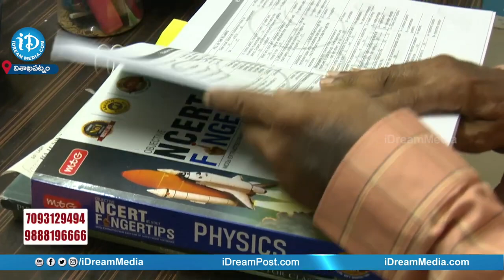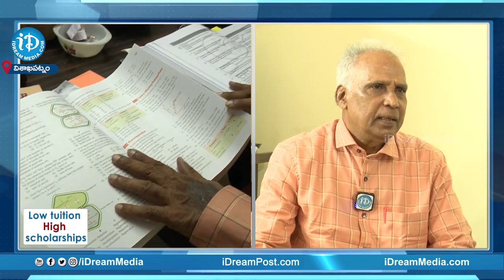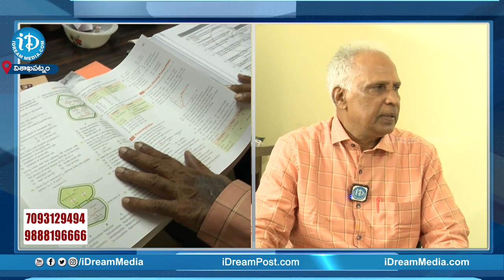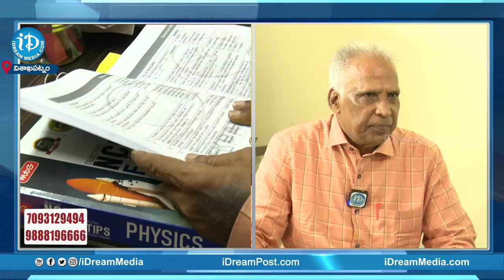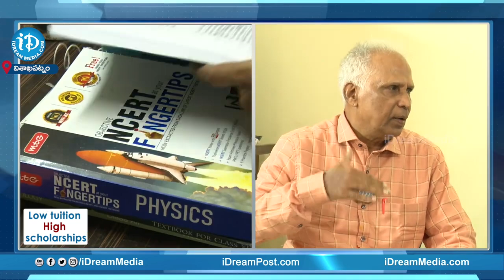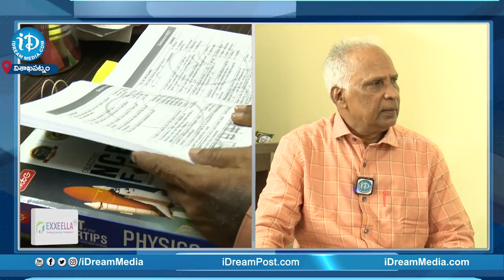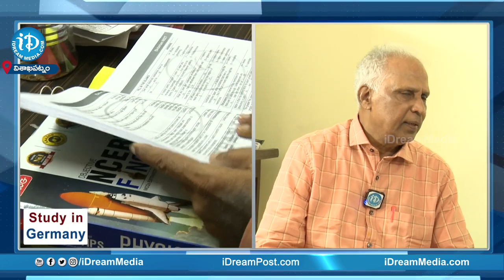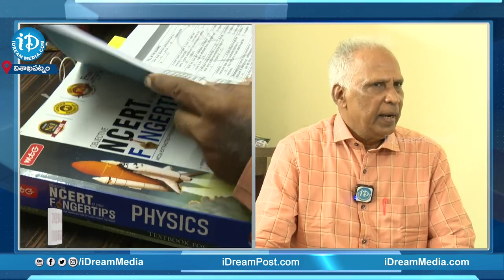Face To Face : Vizag 69 Year Old D.K.A.S Prasad Wrote NEET Exam to Study MBBS | NEET Exam 2023